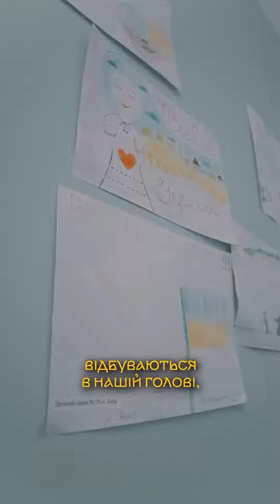Козак Сіромаха та Денис Берінчик відвідали в госпіталі українських воїнів